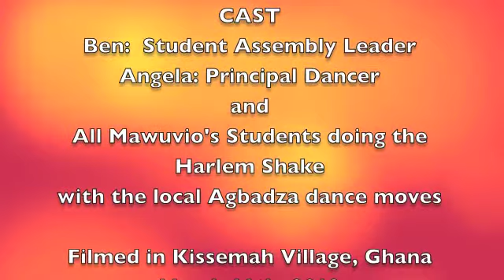Harlem Shake Mawuvios in Ghana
Students of the Mawuvious Outreach Programme in Ghana, doing their version of the Harlem Shake.